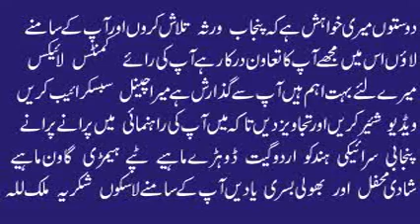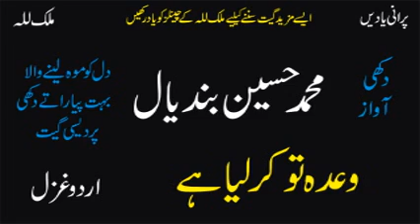Waada To Kar Lia Hai | Muhammad Hussain Bandial | Old Urdu Audio Ghazal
Waada To Kar Lia Hai